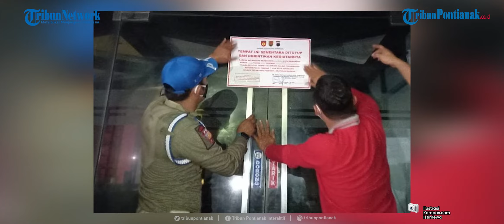🔴Langgar PPKM Darurat, 2 Perusahaan Disegel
Sebanyak dua perusahaan di Kota Semarang, Jawa Tengah,
disegel polisi karena melanggar aturan Pemberlakuan Pembatasan Kegiatan Masyarakat (PPKM) Darurat.